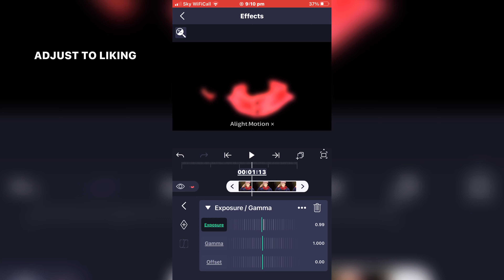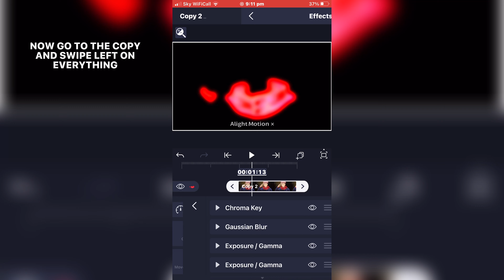「Alight Motion」neptun glow 「EZ」4K (no premium)